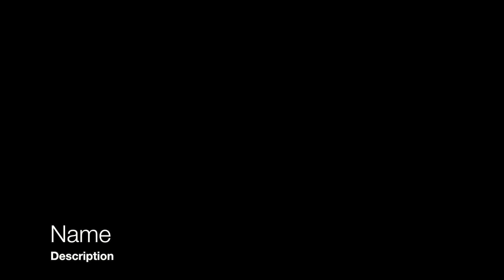If I was a geek..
Recommendations for tech geeks during Internet Week Denmark